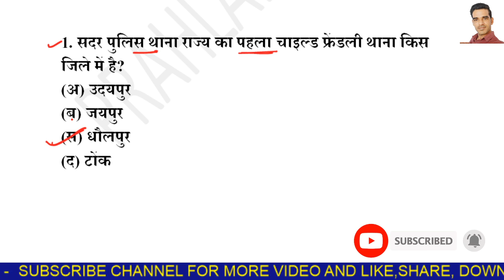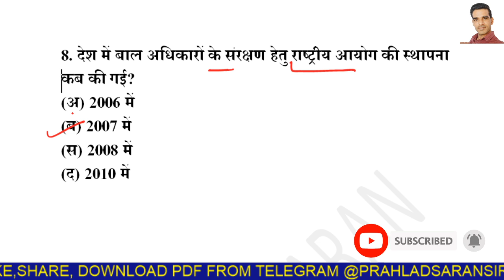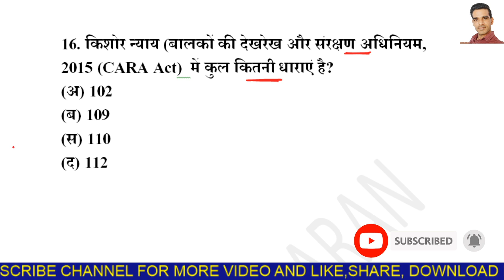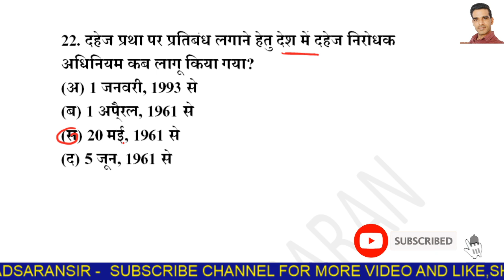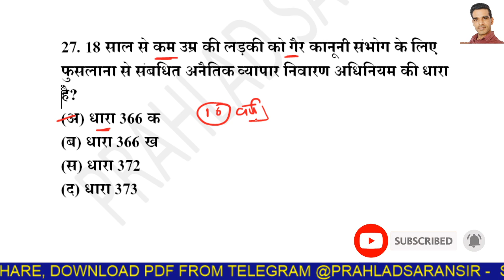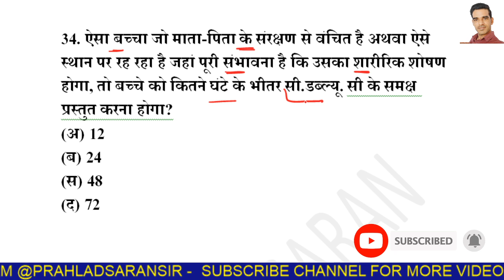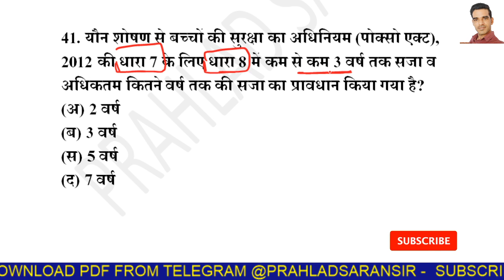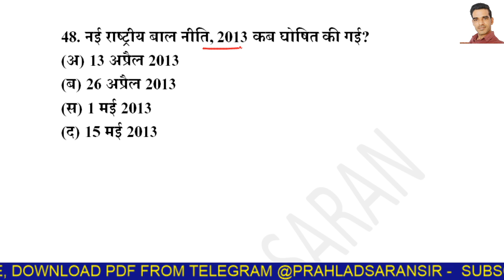महिला एवं बाल अपराध // Rajasthan police woman and child crime questions